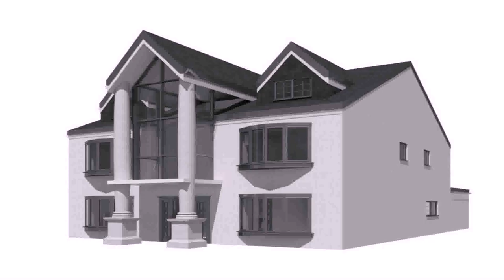Loft Conversion Architect Fareham (see description)